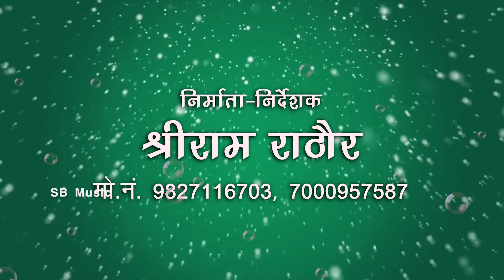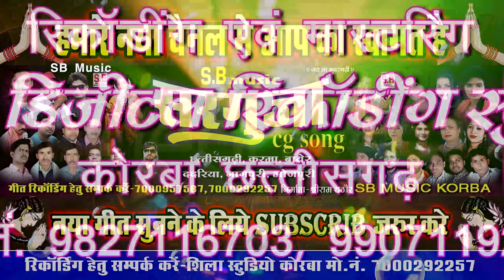Tuhar Chehra Dekhe Dekhe Bhaye | Dj Arun Remix | Shiv Vrat Pavle Shashi | CG SONG Chhattisgarhi Geet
Song : Tuhar Chehra Dekhe Dekhe Bhaye
Singer : Shiv Vrat Pavle Shashilata
Lyrics : Shiv Vrat Pavle
Music Director : Bablu Mahant,NarayanJaiswal,Suraj Diwana,Narendr Ghritlahre
Producer : Shri Ram Rathore
Director : Shri Ram Rathore

5. SHILA STUDIO KORBA